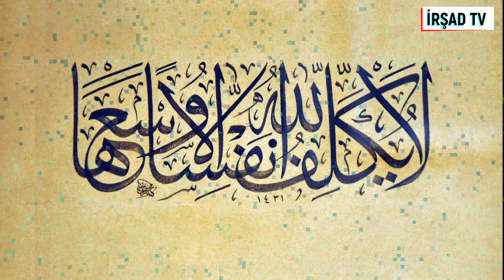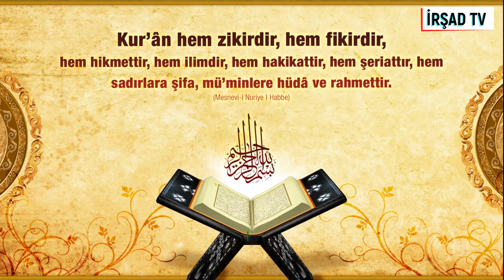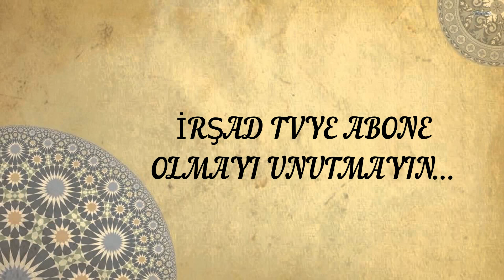Bu Gece Yari Gördüm (Official Audio)